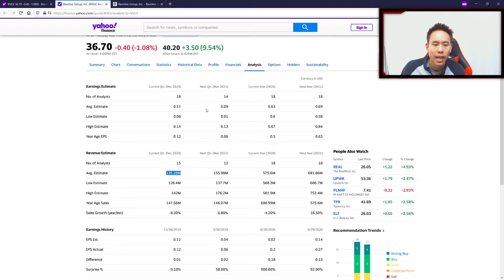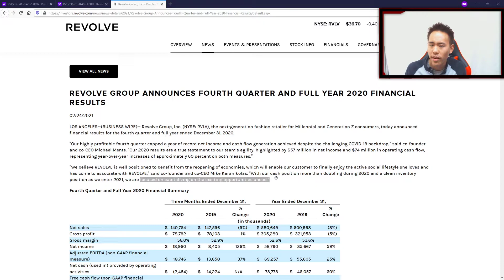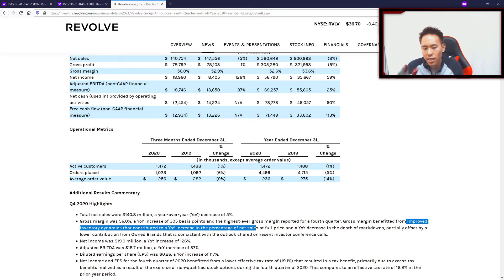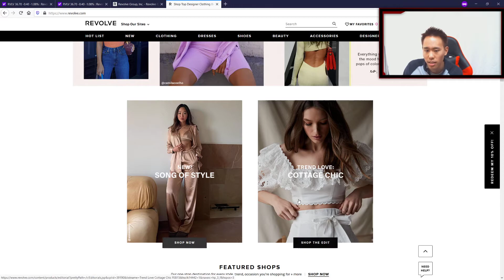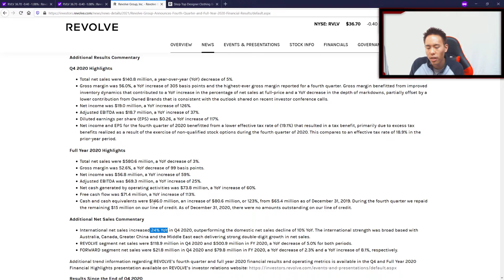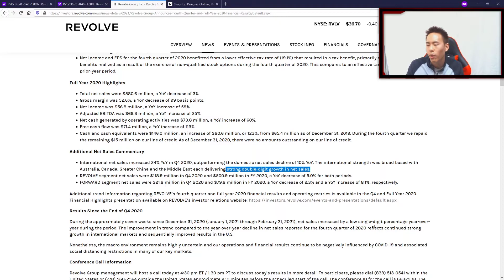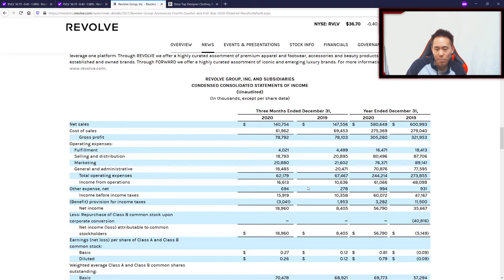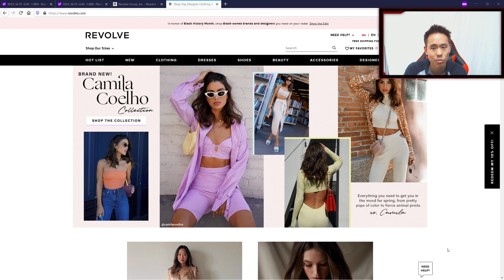Revolve Group 4th Quarter 2020 Report Analysis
A deeper look into this company's quarter report and giving my full rating and instant analysis to it.

If you're interested in gaming content, anime content, well-being tips, finance content, my own personal journey, then this is the channel for you!